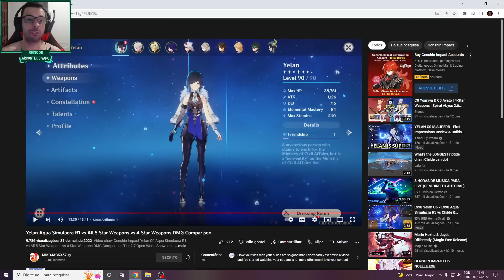COMPARAÇAO DE ARMAS DA YELAN!!! GENSHIN IMPACT